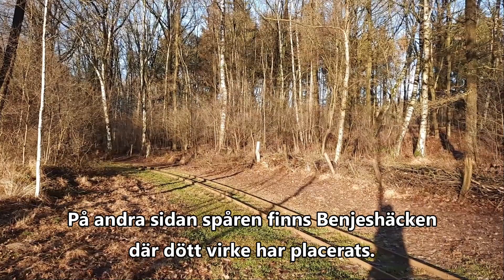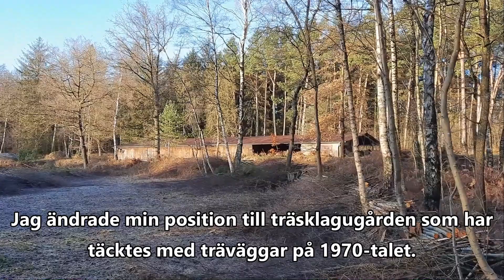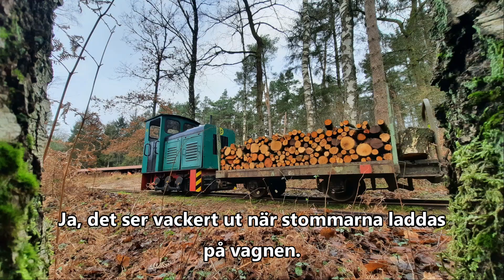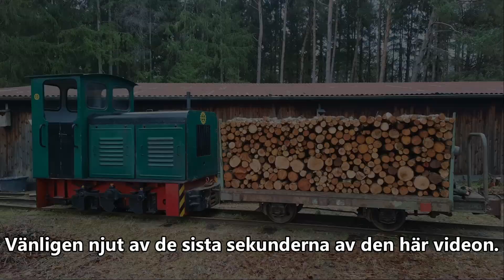Moorpflege Kurbahn Bad Bramstedt Dezember 2020 (swedish sub)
Denna video visar pågende arbete och på senaste tiden under december 2020.